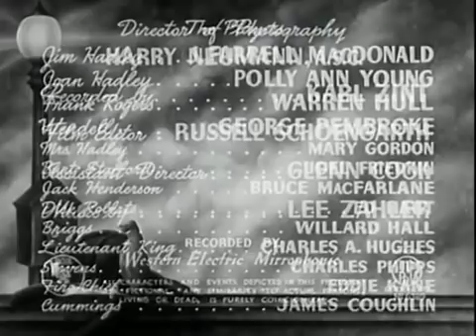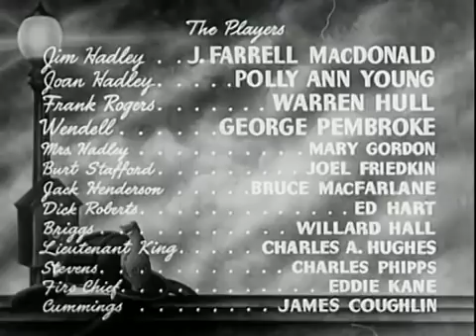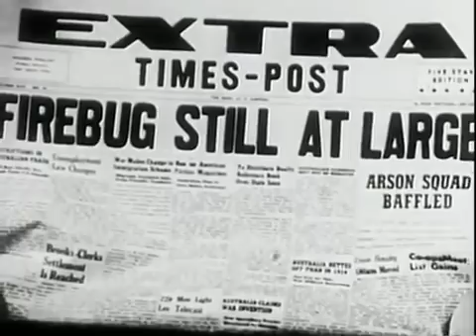The Last Alarm (1940) [Crime] [Drama]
The Last Alarm is a 1940 American Monogram Picture film directed by William West.

Captain Jim Hadley, Fire Chief, has his retirement dinner after 40 years in the service. Next day, time hangs very heavy on his hands so that he even chats to a brush salesman (who has a perfect Elmer Fudd voice.) Bored he later visits his old fire station; Fire Company No.7 and talks to the men there, who are called out on a fire. The Great Eastern Insurance Company where Frank Rogers (who is interested in Hadley's daughter Jane) works. There has been a number of fires lately and a firebug (arsonist) is suspected. This thought is echoed at the Arson Bureau where Lieutenant King, chased up by the Mayor, tells Henderson and Roberts he wants results. They know it is an arsonist who uses time bombs and petrol. The arsonist turns out to be the keeper of an antiques shop, which Joan visits.

Jim is making plans for the future with Burt Stafford who is due to retire soon. Burt is called out on a fire with the others and is very badly injured there. He dies in hospital, with Jim standing beside him. The antiques man has called at the Hadley home to bring a salt and pepper set he had to do minor work on, which Joan had bought. She sees the gleam in his eyes when she lights a match. Jim joins the arson investigation at the bureau, having had some experience when he was in the fire brigade. Spectroscopic analysis of wood found at the scene of the last big fire reveals that part of the burnt time bomb box Jim found was maple wood, so he, Henderson and Roberts scour the city for the maker of the boxes and who they sold them to.

At another big fire, Jim comes across a statue of Vulcan (Roman god of fire) which the arsonist dropped, it being his inspiration. The arsonist gets it from Jim's unlocked car where he put it. Mention of this statue later and the fact that Frank and Joan saw it in the antique shop window provide a strong lead so they get a search warrant. They do not find any bomb making equipment but Jim finds wood shavings which later analysis reveals to be the same wood as that used for the time bomb box. Jim and Frank go after the arsonist who has lost his bureau tail. The arsonist goes to the basement of the Hadley house where he plants a time bomb. He goes upstairs and confronts Mrs Hadley and Joan and as Jim and Frank realise he may be back at their house, having been seen in the vicinity, the bomb goes off and the basement catches fire. The arsonist tells the women Jim should not have interfered in his work. The men bust in the door and while Frank escorts the women outside, Jim goes after the arsonist, who now babbling about being the god of fire, falls down the basement steps into the burning basement and dies. Some time later there is another dinner in honour of Jim who has got a new job. Honorary Fire Chief of the city.

The film contained film from a number of large authentic fires, a fire station, and firemen rushing to the fires and fighting the fires. No acknowledgment was given to the fire service. The unnamed city was probably Los Angeles.

Directed by William West, produced by Ted Richmond (associate producer) and T.R. Williams (producer), written by Al Martin, starring J. Farrell MacDonald as Jim Hadley, Polly Ann Young as Joan Hadley, Warren Hull as Frank Rogers, George, Pembroke as Wendell, Mary Gordon as Mrs Hadley, Joel Friedkin as Burt Stafford, Bruce MacFarlane as Jack Henderson, Eddie Hart as Dick Roberts, Willard Hall as Briggs, Charles Anthony Hughes Lieutenant King, Charles R. Phipps as Stevens, Eddie Kane as Fire Chief, James Coughlin as Cummings, Ted Richmond, T.R. Williams, Lee Zahler, Harry Neumann, Russell F. Schoengarth, Chris Beute, Glenn Cook and Karl Zint.

Source: "The Last Alarm" Wikipedia, The Free Encyclopedia. Wikimedia Foundation, Inc.. 13 December 2011. Web. 19 September 2012. .